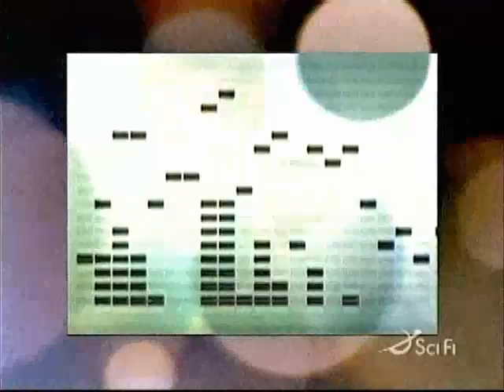George Noory and Gary Busey - Meeting of the Great Minds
This incredibly awkward segment is from the god-awful pilot episode of "Into the Unknown", a cable TV program about the paranormal and the unexplained. The show was hosted by late-night AM radio host George Noory (whose own notoriety and success are creepy and unexplained). Stroke-mouthed "Snoory" listens to brain-damaged Busey talk about his near-death experience and his views on cosmic reality. I have not edited this segment at all (with the exception of a couple of quick captions I obviously added for youtube), you see it here as it originally aired, a butchered mess. Noory had hyped the upcoming program on the radio show Coast To Coast AM for weeks before it aired. The network aired a couple of episodes before letting Noory's TV career ambitions quietly slip back "Into the Unknown".